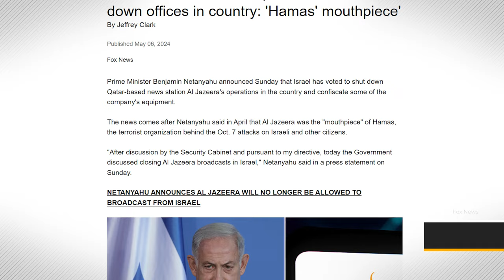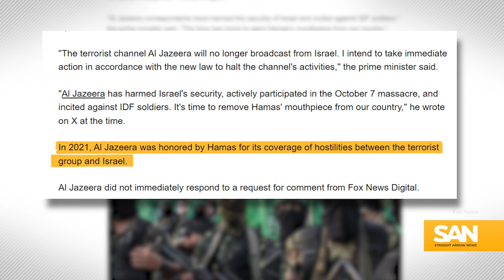Partisan media coverage portrays Al Jazeera ban from different angles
Israel shut down Al Jazeera, a major news outlet in the country, even seizing some of its communication equipment on Sunday, May 5. The story is being told in different ways depending on whether a news outlet has a left- or right-leaning political bias.